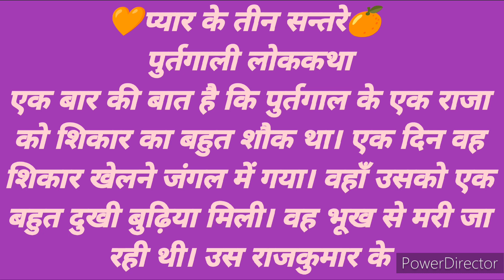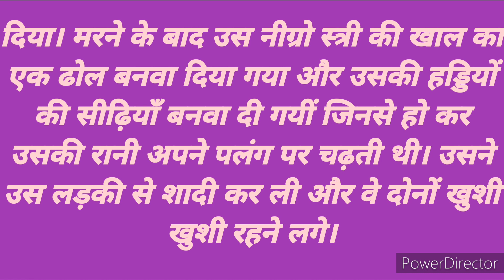प्यार के तीन संतरे